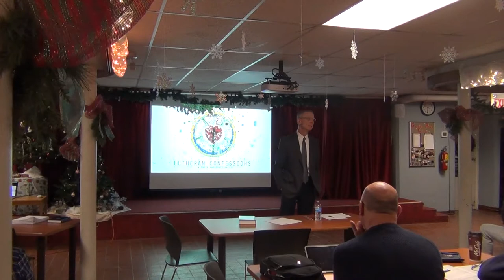Lutheran Confessions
Bible study series week ? for Sunday Morning bible study lead by Pastor Goetzinger at St. Paul Ottawa